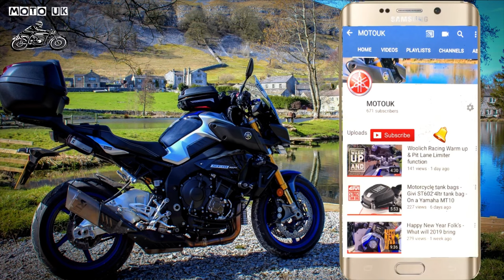Wallings IceCream Run 🍦 on a MT10SP in the heatwave 😅😎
A little run out in this get to famous Wallings IceCream farm in Lancashire

DJI Osmo Pocket
DJI OSMO Action
DSLR camera used - Canon EOS 1300D
Helmet camera - Drift Ghost
Drone used - DJI Mavic Air Combo
Gopro Session 5
External mic - Zoom H2N stereo mic
Editing software - Pinnacle pro on IOS IPad Pro or LumaFusion

I edit all my footage on my iPad Pro using the above software.